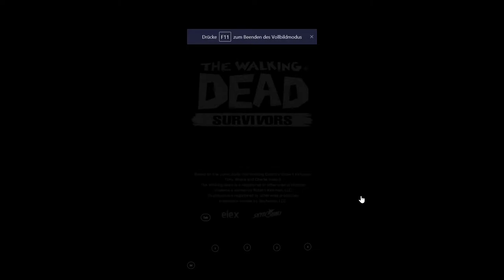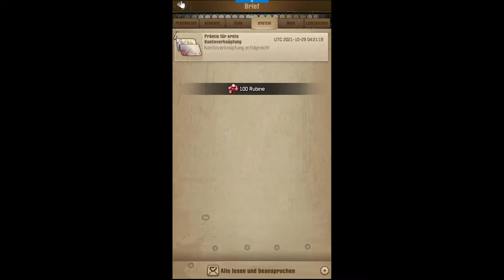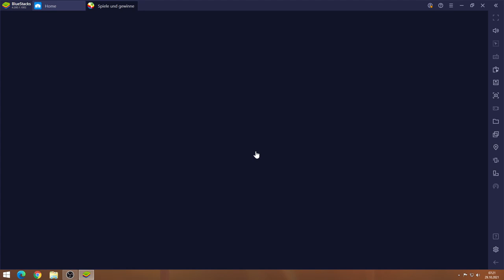TWD Survivors #29.10 JndT (BlueStacks)